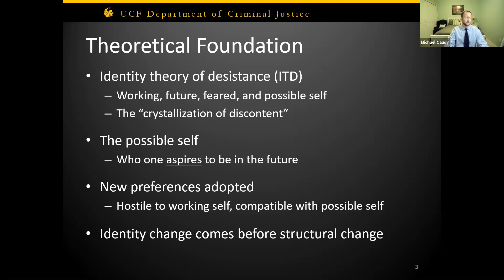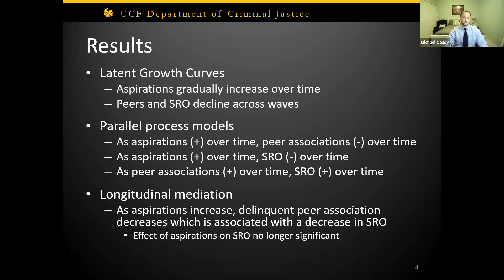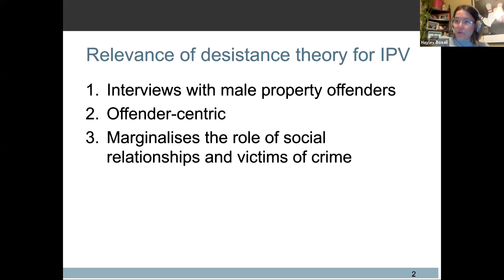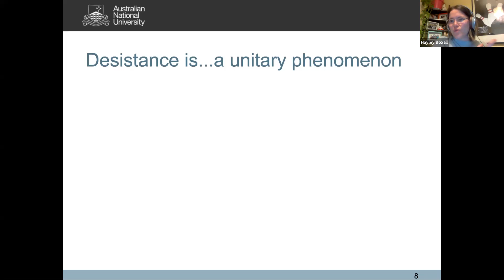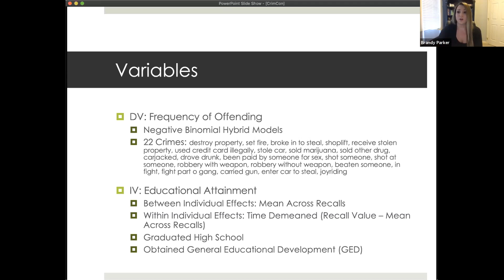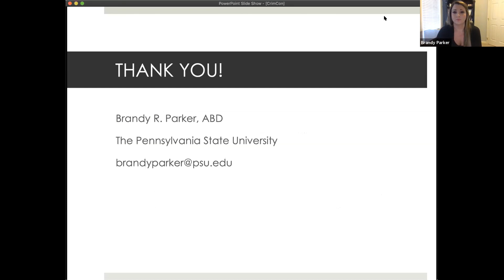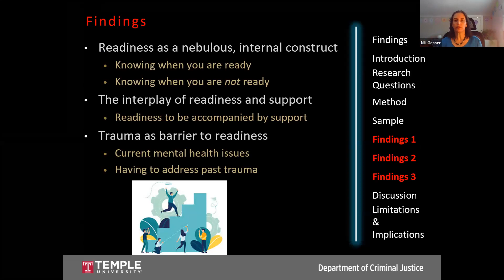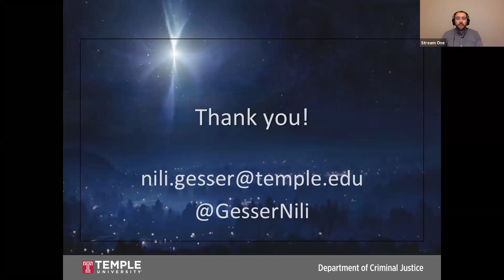Issues Concerning Desistance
Friday 11/20/20 - Stream #1 1:00pm EST

1) Assessing the effects of aspirations and peer delinquency on desistance: A longitudinal mediation analysis
Michael Caudy, University of Central Florida
James Ray, University of Central Florida

2) If I'm perfect, why would he be mean to me? The strategies used by women to support the desistance of male perpetrated domestic violence
Hayley Boxall, Australian National University

3) Graduating From Crime? Educational Attainment as a Potential Turning Point for Serious Adolescent Offenders
Brandy Parker, The Pennsylvania State University

4) All stars must align: Readiness as a critical component of exiting street prostitution
Nili Gesser, Temple University